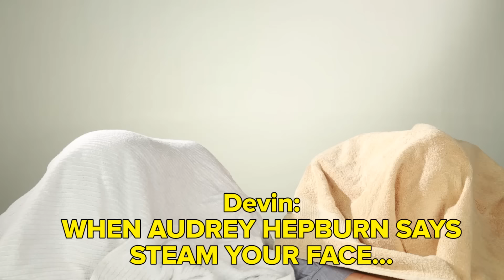Women Try 1950s Beauty Trends • Ladylike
Scrub-a-dub!

MUSIC
Hot Tamales
Licensed via Warner Chappell Production Music Inc.
Per-Quila
Pumping The Board
Off The Richter
Vegas Swagger
Licensed via Audio Network
Shop Talk

STILLS
Marilyn Portrait
Michael Ochs/Getty Images
Portrait Of Audrey Hepburn